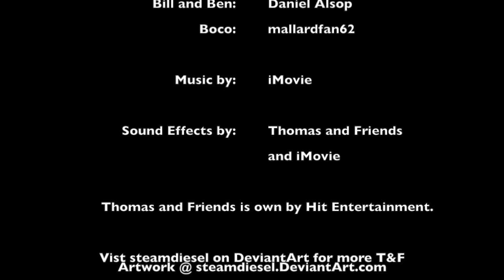T&F Comic Dub - "Why Bill and Ben Are Naughty" (Comedy)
Now I understand how Boco feels.